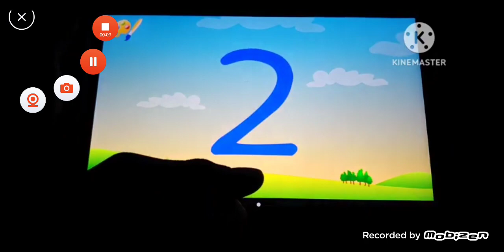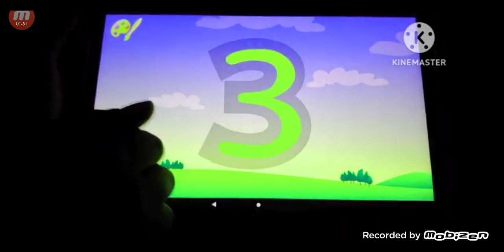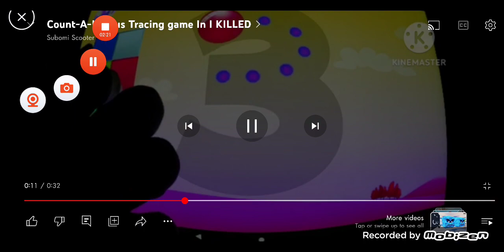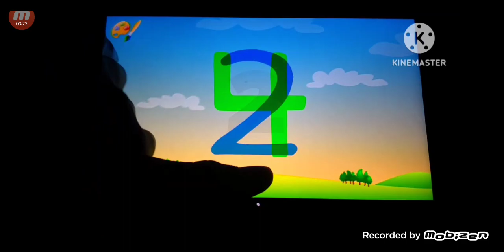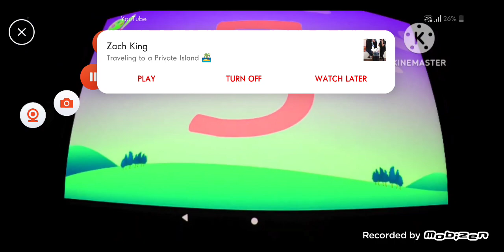Count-A-Licious Tracing game Effects Part 1